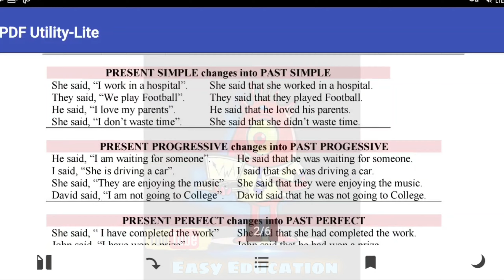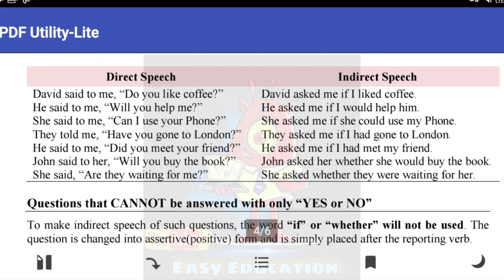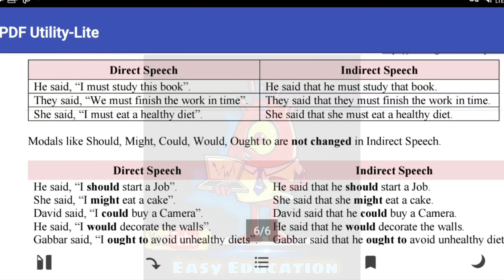Direct and Indirect Tense Chart | Reported Speech Chart | Narration | English Language Grammar